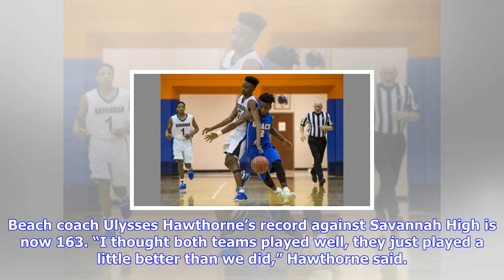Breaking News | Savannah high beats rival beach in region 3-3a matchup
Savannah high beats rival beach in region 3-3a matchup

Savannah High and Beach met Saturday with a 1 p.m. kickoff in a game that had been postponed due to ...